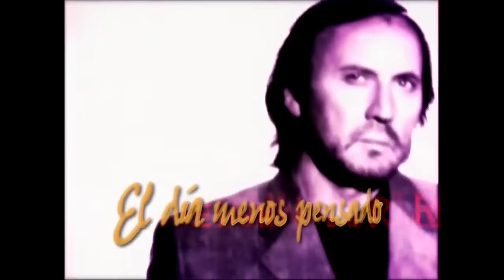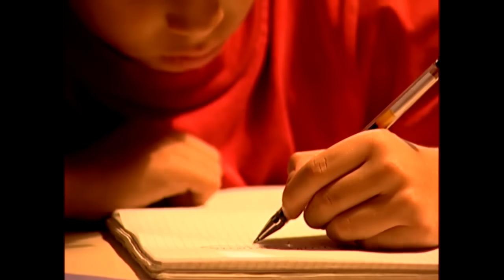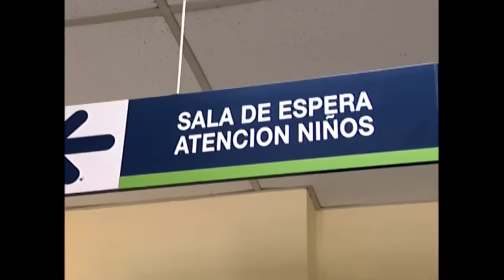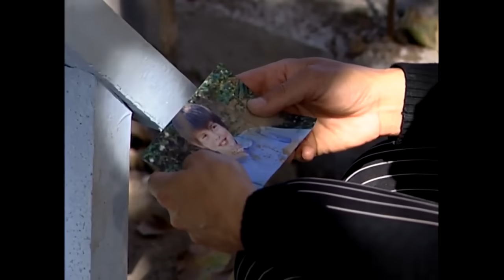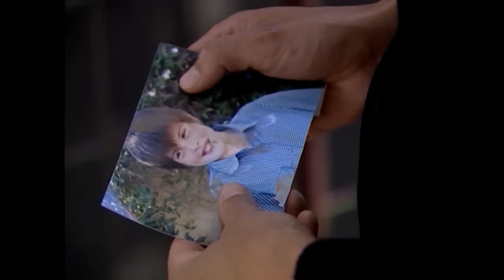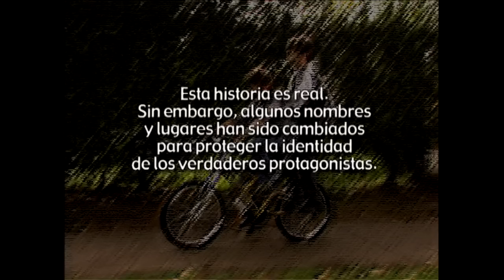El amigo | El día menos pensado - T5E4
Programa transmitido por Televisión Nacional el año 2005 que recrea historias de experiencias paranormales basadas en la vida real. Conducido por Carlos Pinto.

¿Chileno en el extranjero?